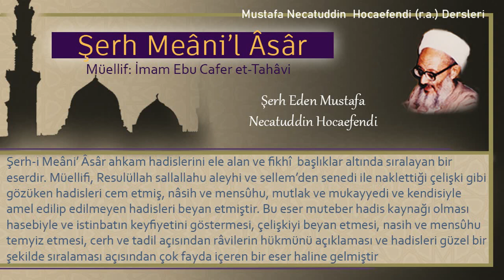127 | Aşûre gününün orucu | Mustafa Necatuddin